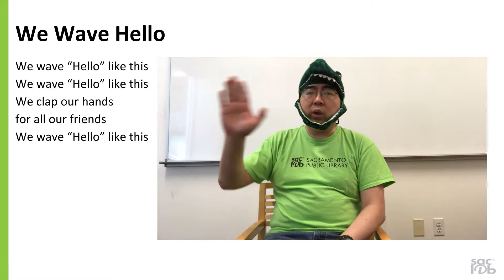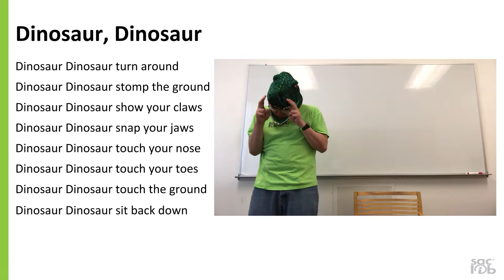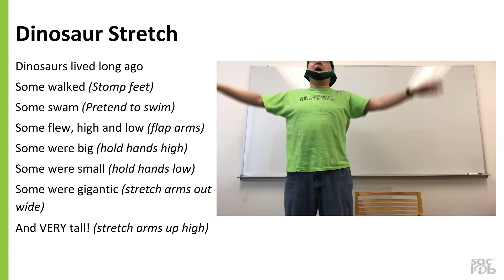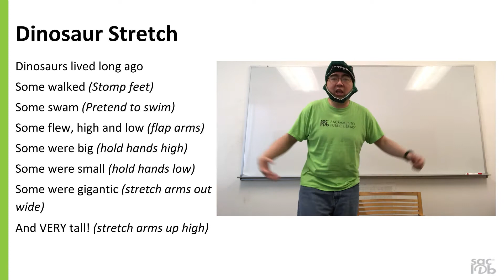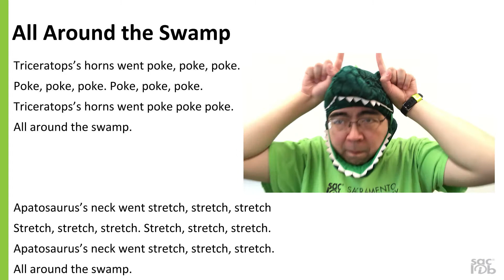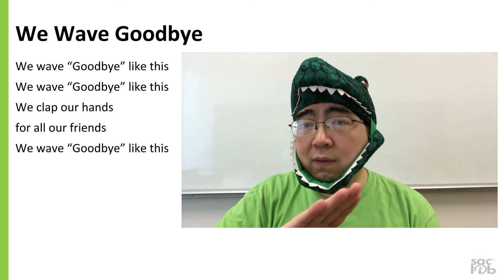Sacramento Public Library Virtual Storytime with James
Join Librarian, James as he leads us through some songs and rhymes.

We wave “Hello” like this
We clap our hands for all our friends

Twinkle, Twinkle Dinosaur
Letting out a great big Roar
When he eats its chomp chomp chomp
When he walks its stomp stomp stomp
Twinkle, Twinkle Dinosaur

Dinosaurs lived long ago
Some walked  (Stomp feet)
Some swam  (Pretend to swim)
Some flew, high and low (flap arms)
Some were big  (hold hands high)
Some were small  (hold hands low)
Some were gigantic  (stretch arms out wide)
And VERY tall!  (stretch arms up high)

Pteranodons’ wings went flap, flap, flap. (flap arms like wings)
Flap, flap, flap. Flap, flap, flap
Pteranodons’ wings went flap, flap, flap.
All around the swamp.

Tyrannosaurus Rex went grr grr grr. (make T-Rex arms)
Grr grr grr. Grr grr grr.
Tyrannosaurus Rex went grr grr grr.

Triceratops’s horns went poke poke poke. (make horns on the top of head with fingers)
Poke poke poke. Poke poke poke.
Triceratops’s horns went poke poke poke.

Apatosaurus’s neck went stretch, stretch, stretch(stretch arms up)
Stretch, stretch, stretch. Stretch, stretch, stretch.
Apatosaurus’s neck went stretch, stretch, stretch.

Stegosaurus’s tail went spike spike spike. (swing hand back and forth)
Spike spike spike. Spike spike spike.
Stegosaurus’s tail went spike spike spike.

We wave “Goodbye” like this